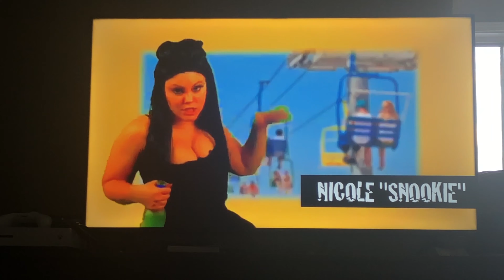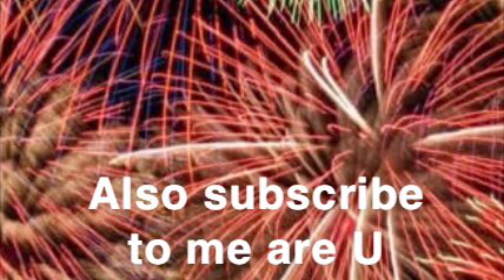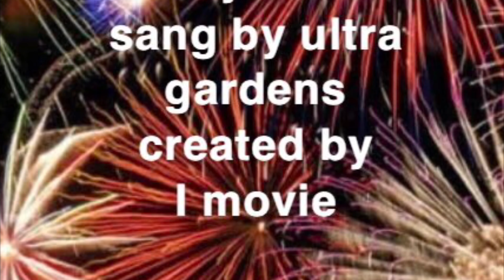The randomness show season 3 episode 4 the final part